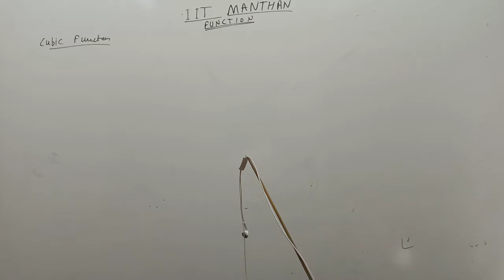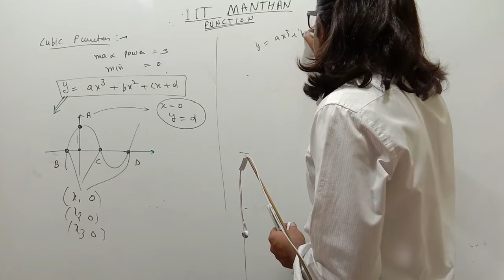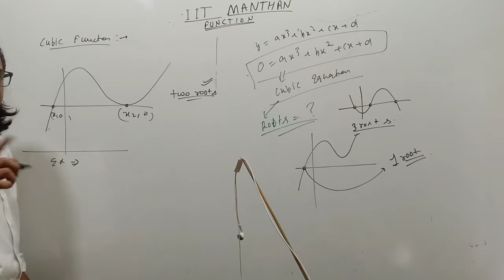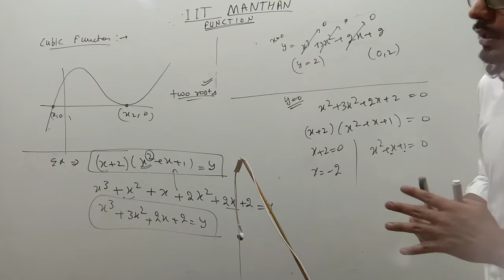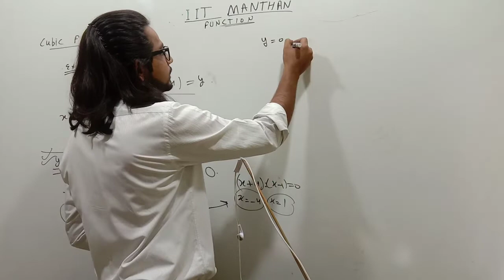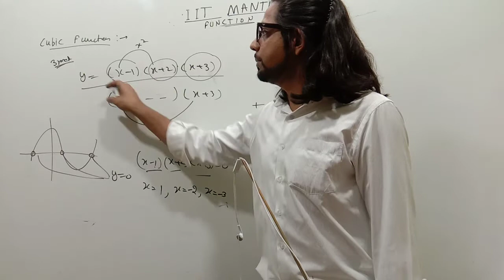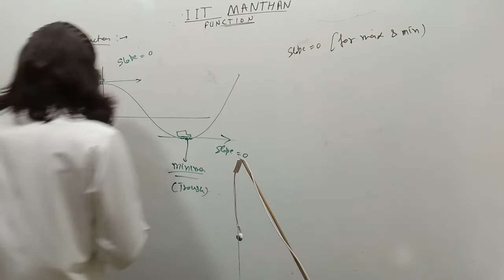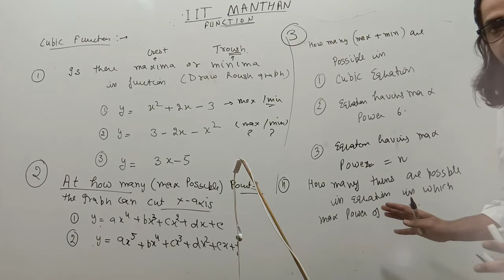CLASS 11TH FUNCTION L5 (CUBIC FUNCTION)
Graph and Slope